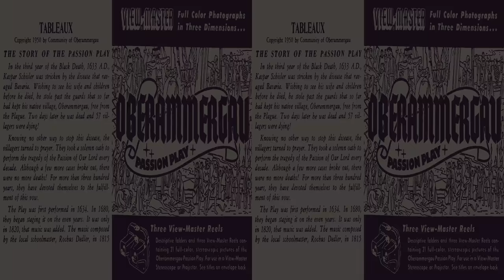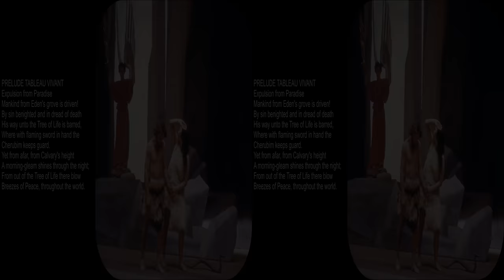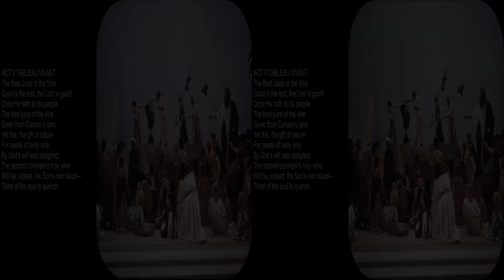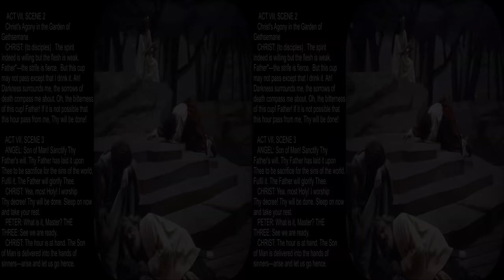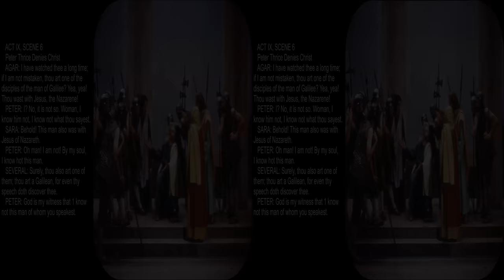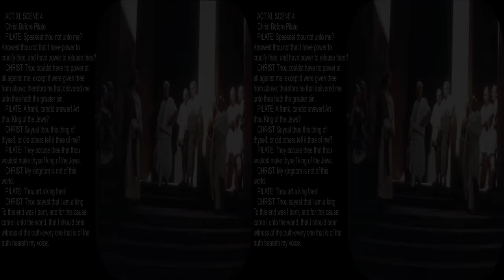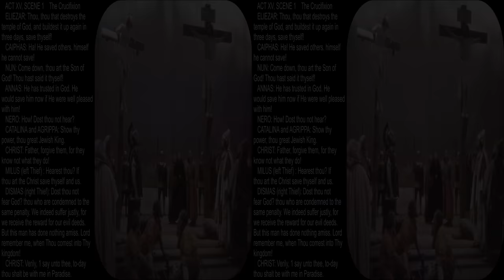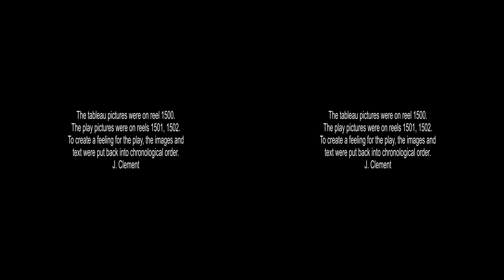View-Master Oberammergau Passion Play 1950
This is a glimpse of the Passion Play as photographed in 3D by William Gruber. He was the only outside photographer allowed to do this, and is also the inventor of View-Master. He photographed many of the early scenic reels. At that time the Obermmergau Passion Play was about 8 hours, but in 2020 it is only 5 hours. The anti-Jewish parts have been removed in the modern version and Jesus is portrayed as an observant Jew. None of this is evident in the 21 View-Master scenes. The pictures are beautiful, but the costumes are a bit inauthentic, just like the biblical movies of the time.

This set of used reels is available frequently on web auction sites at reasonable prices, so you can see them in 3D full Kodachrome color even if you don't have a digital 3D display. The default of YouTube is anaglyph, but if you click on the "options gear" you can view the scenes in full color 2D.